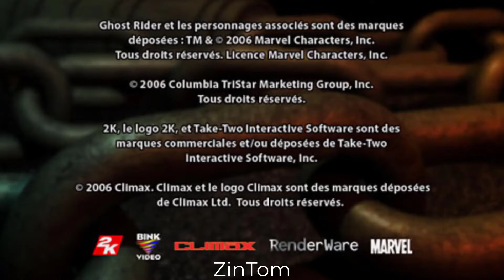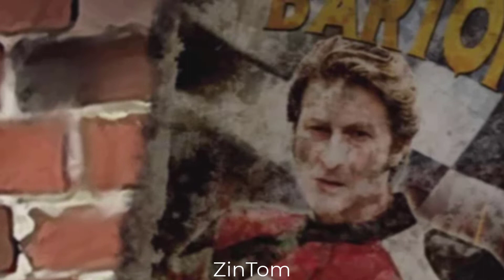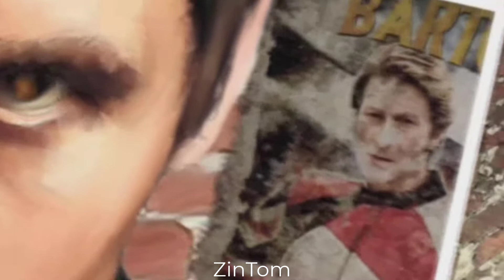Ghost Rider [HD] Gameplay [PSP] |Platform-adventure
[For better experience please make full screen and HD quality]

Ghost Rider is a third-person, hack and slash game released for the PlayStation 2, PlayStation Portable, and Game Boy Advance based on the movie of the same name, released worldwide in February 2007. An Xbox version of this game was originally planned for release, but it was cancelled.

The game's storyline is drawn from the movie, and was penned by Marvel writers Garth Ennis and Jimmy Palmiotti. Players can play as Ghost Rider both on foot, or on the Hellcycle. The villains are from both the movie and the comic, including Scarecrow, Deathwatch, Lilith.

The game received mixed reviews for PlayStation 2 and Game Boy Advance and very mixed to negative reviews for PlayStation Portable.